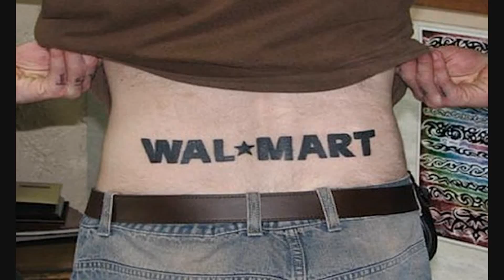Walmart Near Me #1